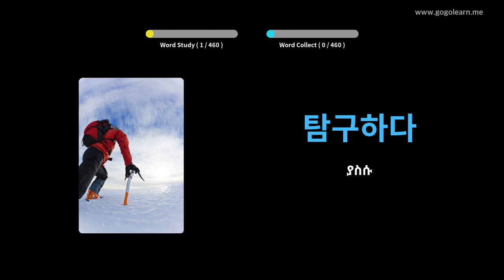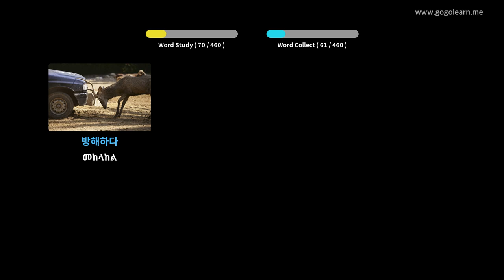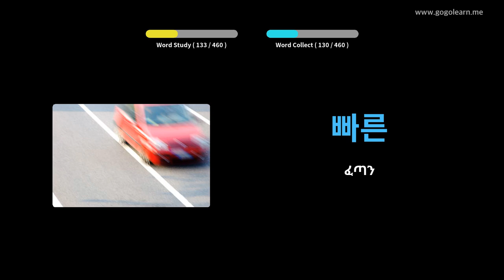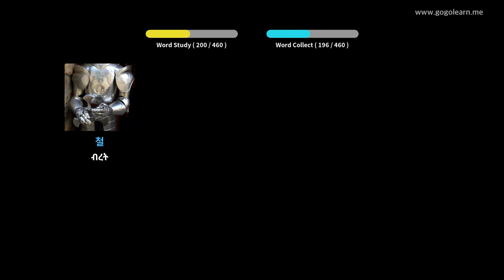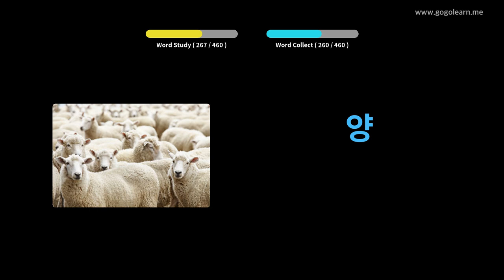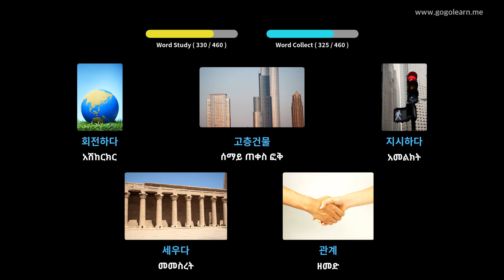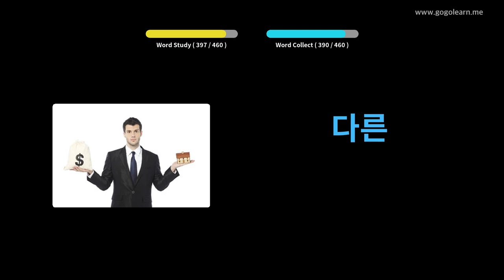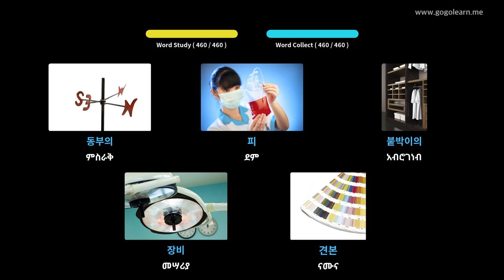የኮሪያኛ መዝገበ ቃላት ሁለተኛ ደረጃ ትምህርት ቤት 3 | Golearn